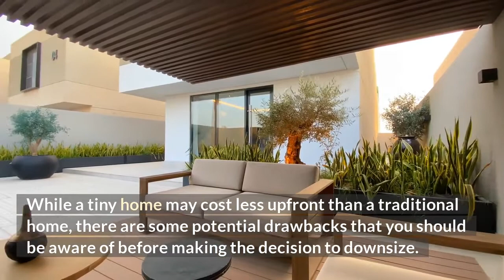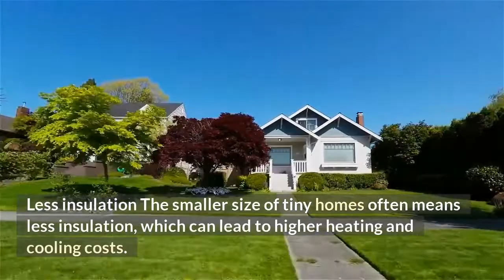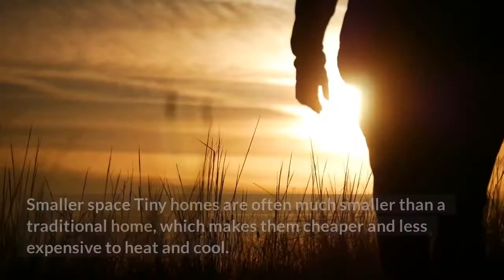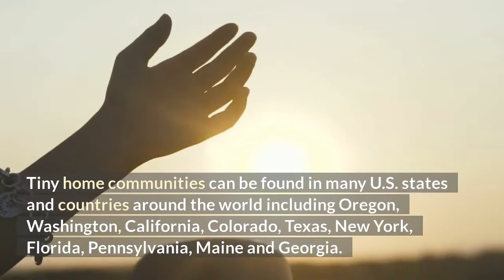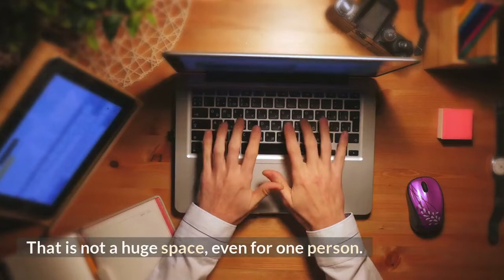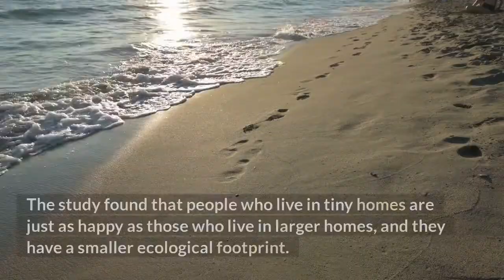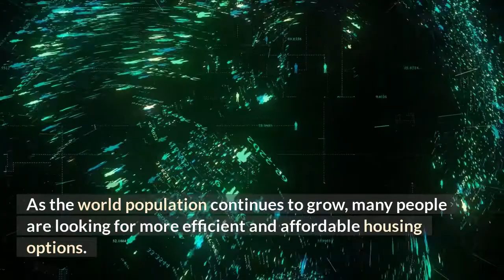Are tiny homes a good investment? | Solarlittle.com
If you're thinking about making the switch to a tiny home, you're not alone. In recent years, there's been a growing interest in these miniature dwellings. But are they really worth the investment?
How to Build a Tiny House Easily, Cheaply, and in Just Days
Best Tiny Home Ideas

The pros of tiny homes:
As the cost of living continues to rise, more and more people are downsizing their homes in an effort to save money. This has led to a surge in the popularity of tiny homes, which are usually under 400 square feet. While a tiny home may cost less upfront than a traditional home, there are some potential drawbacks that you should be aware of before making the decision to downsize.
Less expensive
upfront Tiny homes are typically less expensive than traditional homes, which means they can save you money in the long run. However, they come with lower resale value and may be difficult to sell if you decide to move on. More expensive to heat Tiny homes can be difficult to heat. Because of their small size, they are less able to retain the heat from your furnace.
More sustainable
Tiny homes can be built using sustainable materials and practices. In addition, tiny home communities often place a premium on recycling and composting. Solar power is also becoming more popular, as are alternative energy sources such as wind or hydroelectricity. Tiny homes are not for everyone. In general, tiny home residents are looking for a simpler lifestyle with less stress and more time with family and friends. They also want to be more environmentally conscious by reducing their carbon footprint.
More mobile
Tiny homes are easier to move than traditional homes. This makes them ideal for people who might want to travel more or relocate more often. Smaller space Tiny homes are often much smaller than a traditional home, which makes them cheaper and less expensive to heat and cool. More affordable Tiny homes can be built for less money than a traditional home. In the news, Tiny homes are becoming more and more popular.
The cons of tiny homes:
Tiny homes are different from traditional homes. Many people will feel more comfortable with the traditional home, even if it is less affordable than a tiny house. Some people who have lived in tiny homes for a long time say there are some things that they miss about traditional homes. Most tiny houses are less than 400 square feet. That is not a huge space, even for one person. If you are not used to living in small spaces, a tiny house will be uncomfortable for you.
Limited space
This is one of the biggest downsides to tiny homes. They are very small, and that means that you need to be choosy about what you bring into the home. It's difficult to have a lot of friends over If you have a small group of friends who you share a lot with, that's great. But if you like having a large group of people over for parties and events, this might not be the best choice for you.
Once you understand the downsides to tiny homes, it's easier to see why they do have many advantages. Lifestyle Tiny homes are a great way to live in a big city. Because they are so small, they can be parked almost anywhere and they don't take up a lot of space.
Lack of privacy
Small homes usually have small bedrooms, which means that you don't get a lot of privacy. This can be even more true if you have roommates. Lack of amenities Tiny houses are so tiny that it's difficult to fit in a lot of things. Limited space If you're the type of person who likes to have a lot of different things around the house, this might not be the best choice for you. No room for activities You probably won't be able to host a lot of get-togethers in a tiny home. No room to grow Tiny homes is typically used by people who don't have a lot of stuff. If that's not you, then this might not be the answer for you. What are the benefits?

There are plenty of benefits to living in a tiny home. Here are some of the biggest ones: Savings Tiny homes cost less than traditional houses because they're smaller and have less stuff. You'll be able to save a lot of money when you live in a tiny home. Simplicity A tiny home is much more simplified than a traditional home. That means less cleaning and less maintenance. It can also mean less stress because you don't have so much to deal with.
Inconvenience
Tiny homes are not always located in the best areas. This means that you might have to go through a lot of traffic just to get somewhere. Limited space for storage If you're someone who likes to keep things around the house, this might not be the best fit for you. Lack of privacy A tiny home is basically a glorified dorm room.

Photos and videos come from Pexels and Pixabay. Thank you to everyone who contributes to Pexels and Pixabay!